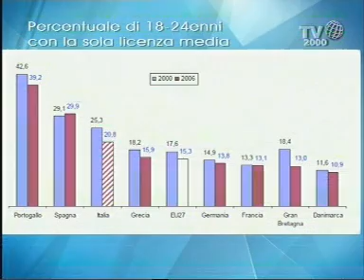Formato Famiglia - L'evasione scolastica